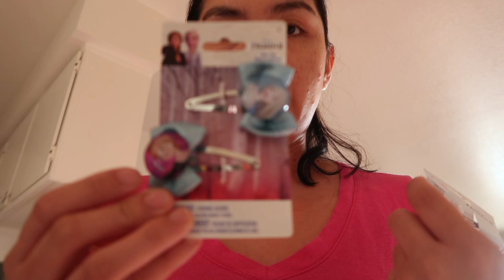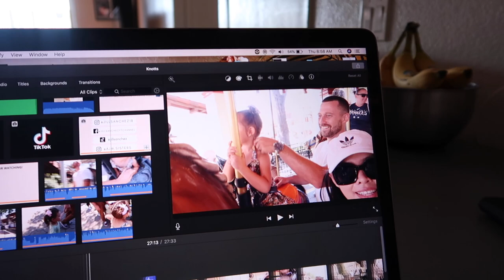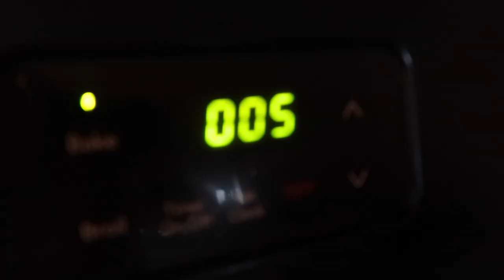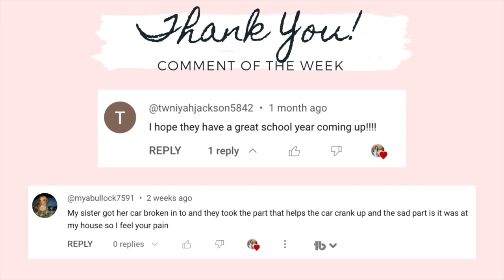DAY IN THE LIFE OF A STAY AT HOME MOM OF 2 KIDS || MORNING ROUTINE OF A STAY AT HOME MOM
Hi lovies! Today’s video is DAY IN THE LIFE OF A STAY AT HOME MOM, MORNING ROUTINE OF A STAY AT HOME MOM, MOM OF 2 GIRLS.

CHECK OUT SOCIAL MEDIA ACCOUNT:
JILL SANCHEZ

EQUIPMENTS:
 Canon G7x mark ii
 Canon SL1
 Amazon Tripods